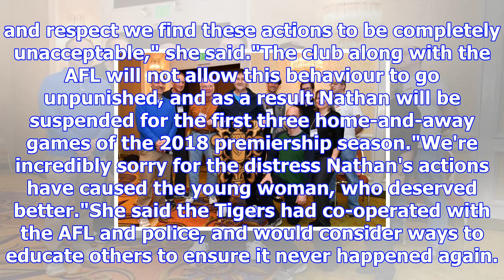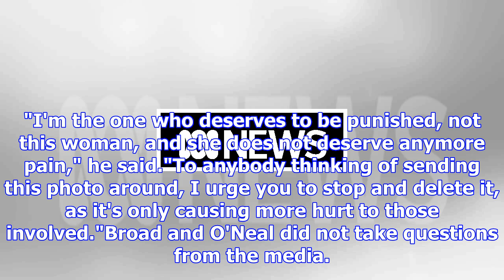'a very bad drunken decision': richmond's broad admits sharing photo of topless woman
Updated October 30, 2017 11:34:19 Richmond's Nathan Broad has been suspended for the first three games of the 2018 AFL season, after a photo of a topless woman wearing his premiership medallion went v...